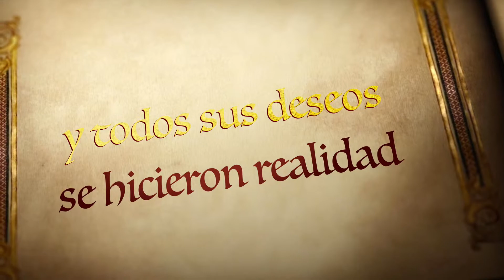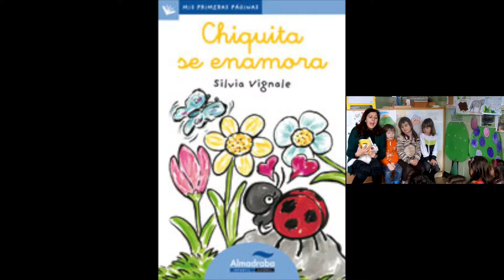ISIdisfrutamos Lectura en Voz alta Chiquita se enamora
lectura en voz alta na isiclase